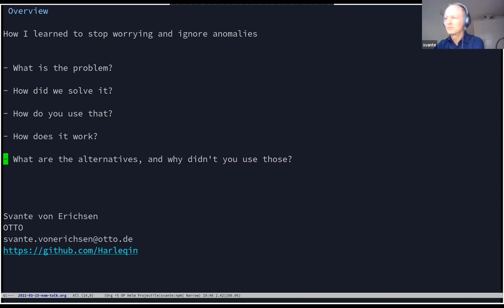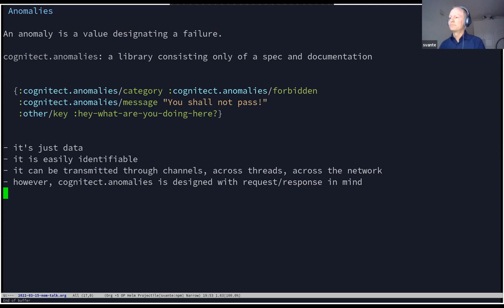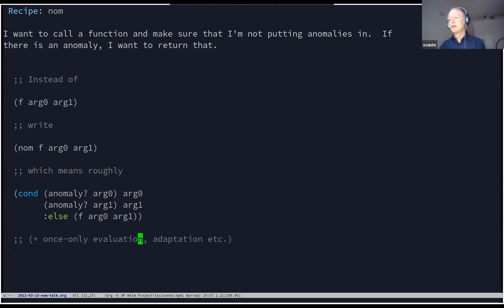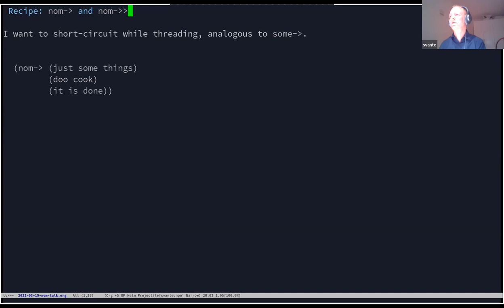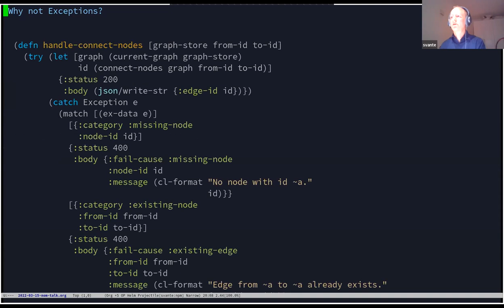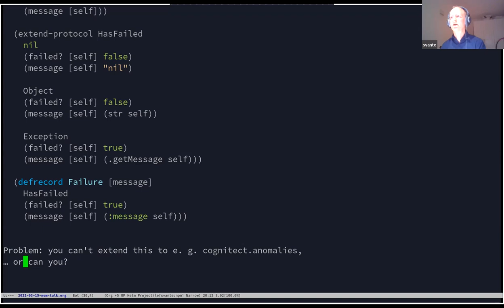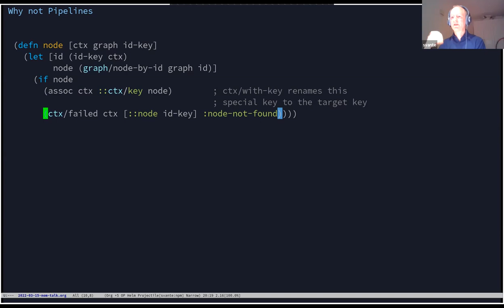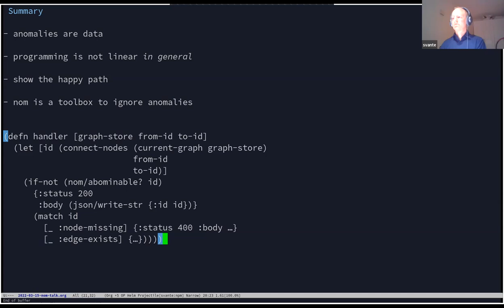How I learned to stop worrying and ignore anomalies (by Svante von Erichsen)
The London Clojurians are happy to present:

Title: **How I learned to stop worrying and ignore anomalies**
Speaker: **Svante von Erichsen**
Time: **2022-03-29 @ 18:30 (London time)**
Local time (click here for local time)

Svante von Erichsen will be presenting
"How I learned to stop worrying and ignore anomalies"

Anomalies are a way to return errors in your program flow, made
popular by e. g. several Cognitect libraries.  We recently published a
them on the happy path.  In this talk, we'll see what it does and
compare that with some alternatives, such as railway-oriented
programming, exceptions, and Failjure.  This might be a missing piece,
a sweet spot, or a crazy idea.

Svante is a software developer at OTTO, a large e-commerce platform
from Hamburg.  Originally a chemist, he started learning Common Lisp
around 2008.  After starting with professional software development in
2011, he joined a startup using Clojure in 2016, and in 2018 switched
to a team at OTTO also working in Clojure.  His non-programming
interests include playing Go, training Karate, and making Music.

If you missed this event, you can watch the recording on our YouTube channel:
(The recording will be uploaded a couple of days after the event.)

Your contributions will enable the sustainability of the London
Clojurians community and support our varied set of online and
in-person events:

  - ClojureBridge London: supports under-represented groups discover Clojure
  - re:Clojure: our **free** to attend annual community conference
  - monthly meetup events with speakers from all over the world
  - subscription and admin costs such as domain name & Zoom plan for
    larger online meetups